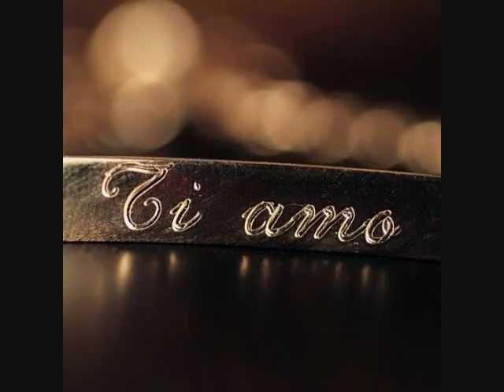竜 の 天 空 音楽が 眠 く薩克斯風演奏 雨中情 く音楽 • ♪♫♥竜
竜 の天空

浮生若夢 在歲月中的成長是為了誰

有些人與事 會令人難以割捨 殘存的記憶

獨留在夢的軌跡 可以隋煙般褪散嗎 曾經擁

有的 不代表永遠屬於我 世事難料 人生無常

許多事 經歷了 才會懂  許多夢 蒼涼了 才

更清醒 我卻還在 屬於你的夢裡 走不

出來 曾有過無數的 紛紛擾擾 也不知

經歷過多少的 風風雨雨 才到如今 為何總

是這樣對待彼此 是 否 請給我一個的理由 也不

知道能有多少陪伴  為何都不能 好好 彼此 珍惜